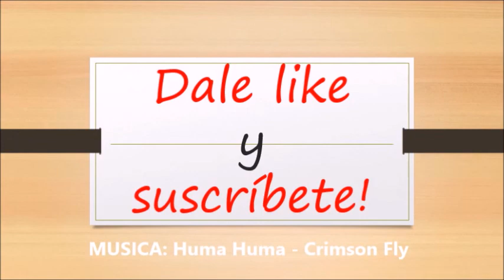cambio de carter caravan 2001-2007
En este video les muestro el proceso que hice para cambiar el carter de una caravan, compatible con modelos 2001 al 2007